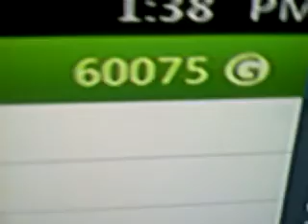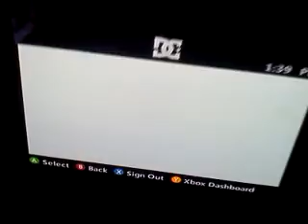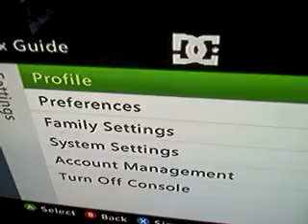Microsoft Realized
I think Microsoft finally realized that I'm not a modder or hacker and decided to give me my gamerscore back :) Capture Card Coming Soon...